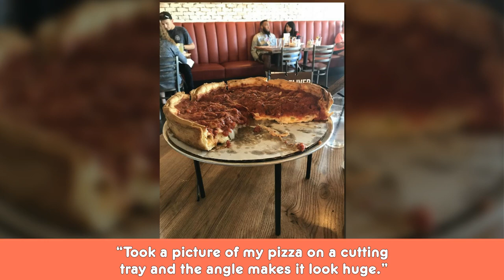Deceptive Photos That Will Have You Rubbing Your Eyes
Welcome To Funny World !!!